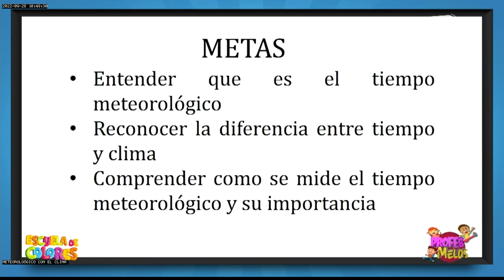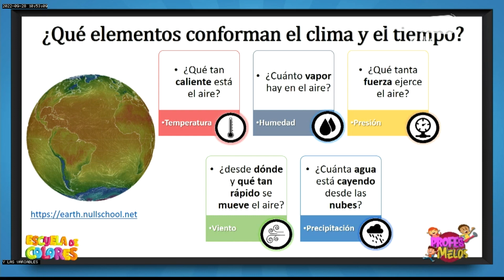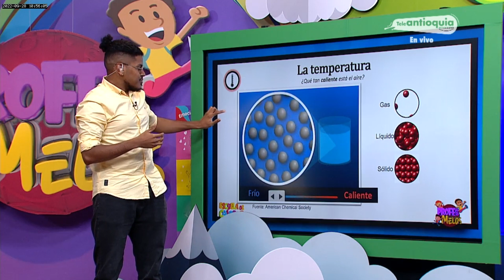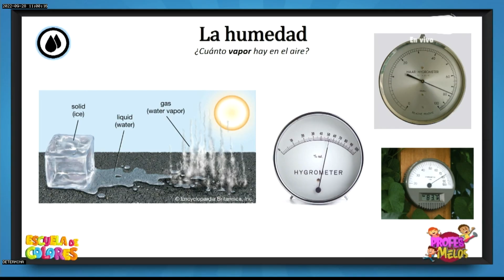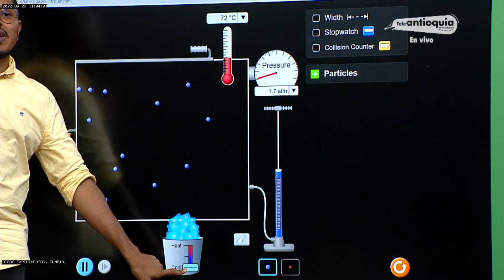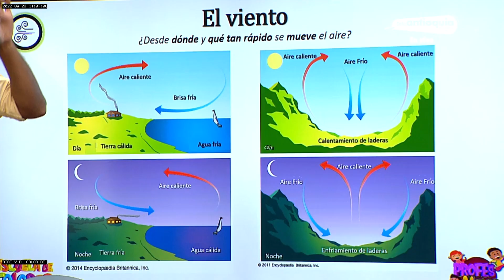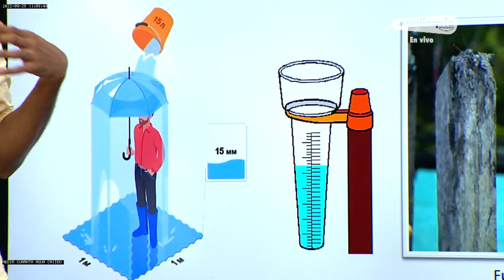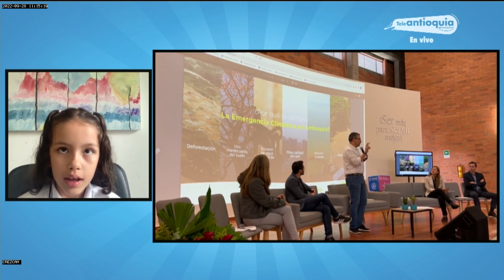Programa Profes Melos 28 de septiembre 2022 - Cambio climático